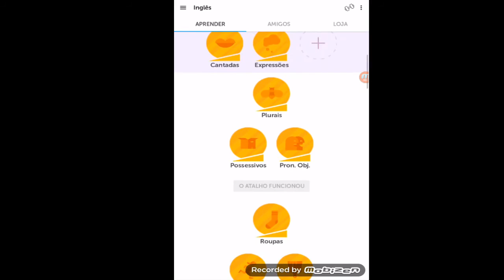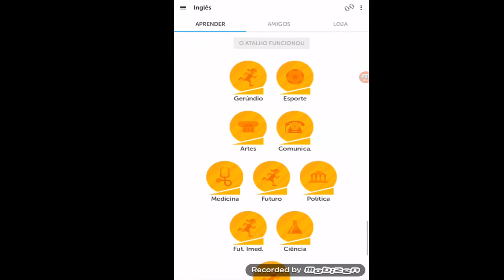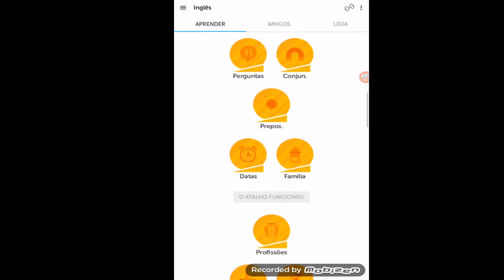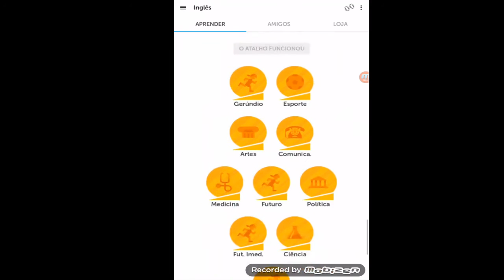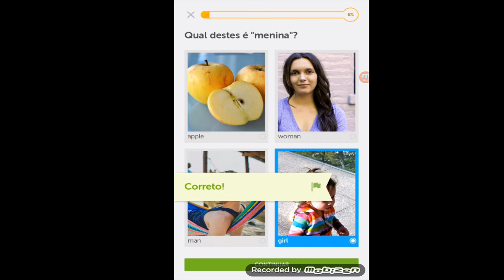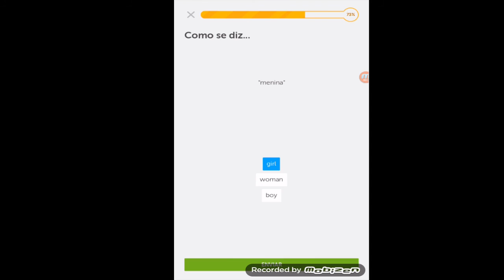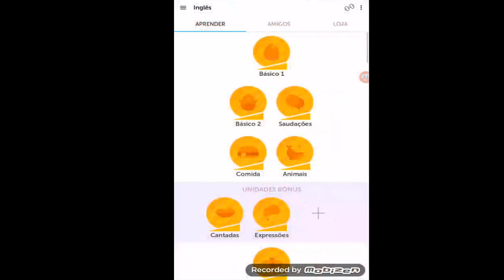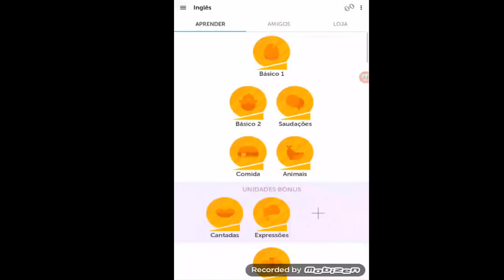Aprenda um novo Idioma com Duolingo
Duolingo tem o segredo do futuro da educação é um aplicativo  que oferece um aprendizado gratuito.
Está ferramenta foca na aprendizagem de vocabulários e termos gramaticais  usa uma abordagem imersiva para transformar o aprendizado de uma linguagem em um jogo cheio de desafios.